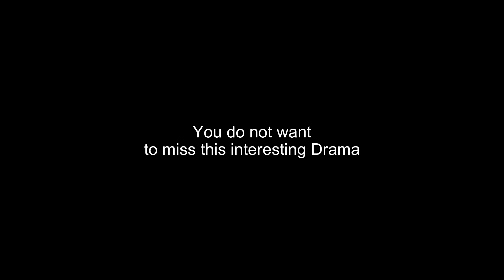UMAN MOVIE TRAILER...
The movie Uman ( A TALE OF TONGUES) Shall be coming to your screens this friday. It promises to be educative and insightful as the Joel company kubwa leads you into interesting realities...
9:00pm nigerian time this friday.
24th November 2023.